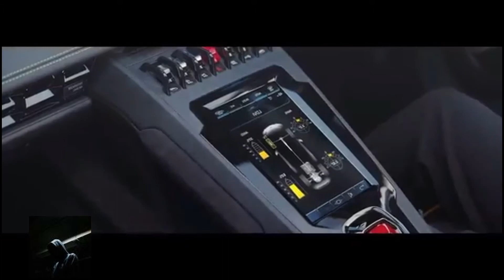NEW JUGUAR payback time vs rivals remix song. (official )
This is special song. is made in 2 hours